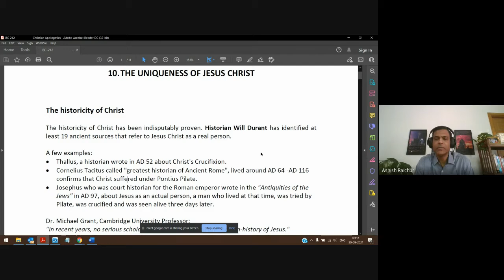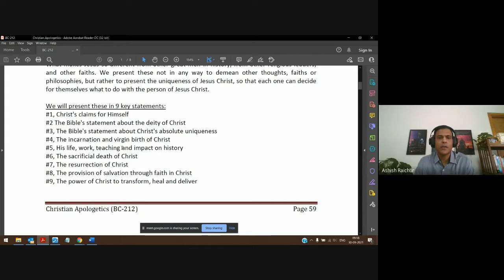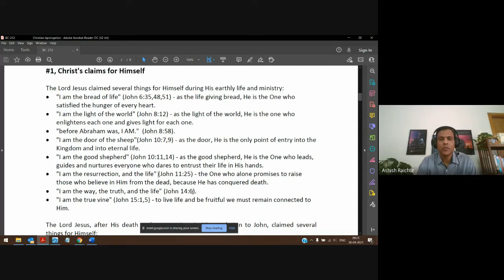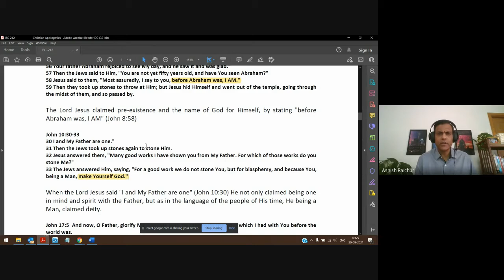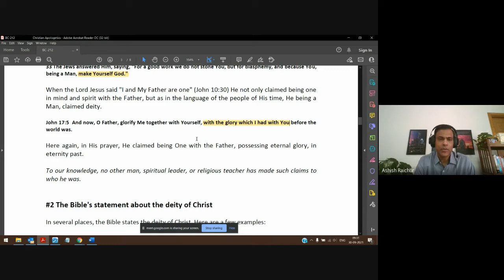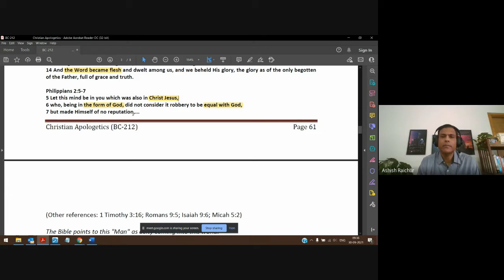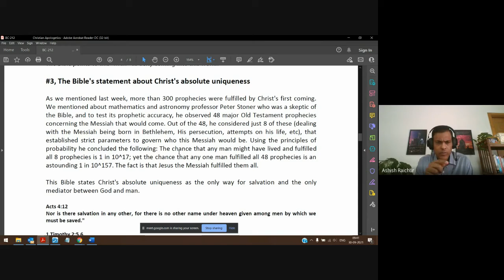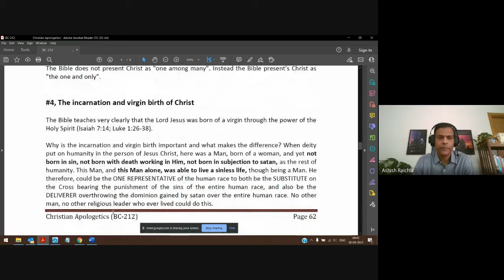Christian Apologetics | Lecture 15 : BC212-CA-20210930